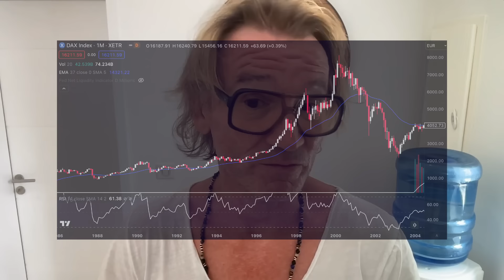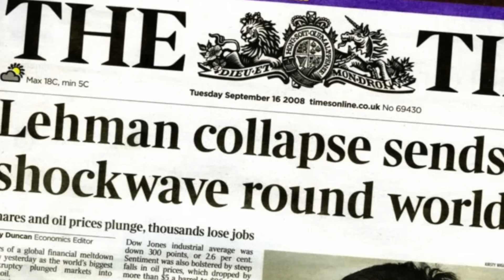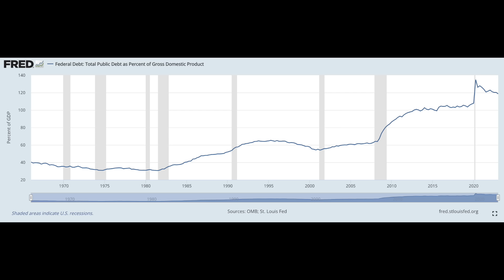How The Economy Fundamentally Broke During The Great Financial Crisis with Hugh Hendry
In this episode, we are joined by Hugh Hendry, retired Hedge Fund Manager and the creator of the ACID Capitalist Podcast.

During the episode Hugh shares with us stories from the Great Financial Crisis, and what it was like to see the economic storm clouds brewing, place bets, and ultimately profit from the downturn. We learn what fundamentally broke in the economy during the Great Financial Crisis causing the “silent depression” from 2008 until today, and what Hugh would do to fix it. Hugh then explains why the Federal Reserve is wrong to tighten policy today and is running the economy into a recession.

Ever wondered about the true nature of quantitative easing? Hugh exposes the myths and labels it as mere propaganda. Hugh then shares how he would invest a $1 million portfolio and explains his framework for owning stocks, bonds, bitcoin, and much more.

In 2002 Hugh Hendry founded Eclectica Asset Management, a global macro hedge fund with nearly $1B in assets under management. Hugh ran Eclectica for 15 years before retiring in 2017. These days, Hendry is a luxury hotelier on St. Barts, where he spends his time surfing and still thinking about macro. He also hosts a weekly podcast called "Acid Capitalist" and shares his views on Instagram, Twitter, and Substack.

0:00 – Intro
0:50 – Hugh’s origin story
8:05 – The day Hugh made $200M
14:50 – Similarities between today and the GFC
22:40 – The Silent Depression since the GFC
26:56 – Why QE is propaganda
33:20 – What Hugh would do to rebuild the economy
34:40 – Economic storm clouds are everywhere
35:25 – How Hugh would allocate $1M today

ABOUT THE SHOW:
 Welcome to the Understanding Macro Podcast, where we explore the intersection of technology, macroeconomics and financial markets. Each week we aim to bring you thought-provoking conversations with our expert guests or introduce you to new concepts to help make you a better-informed investor. Whether you’re just a finance nerd like myself, a seasoned investor, or simply interested in how the macro economy affects your daily life, Understanding Macro has something for you.

**Nothing in this show is intended to be investment or financial advice. Please consult a financial advisor before making any investment decisions**.